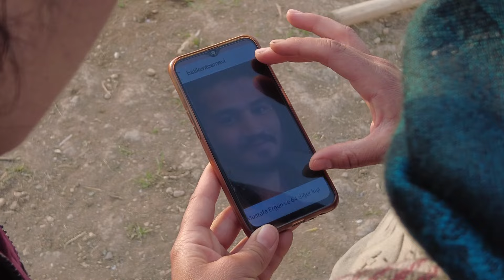ADIYAMAN DEPREMİNDE YAŞAMINI YİTİREN ZÜLFİKAR YILMAZ Hikayesi (Depremde kalanların hikayesi)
Türkiye’de 6 Şubat 2023 tarihinde saat 04.17’de merkez üssü Kahramanmaraş’ın Pazarcık ilçesinde 7,7 ve 7.6 büyüklüğünde 9 saat arayla iki deprem meydana geldi. Deprem Hatay, Adıyaman, Maraş, Gaziantep, Osmaniye, Urfa, Adana, Malatya, Kilis ve Diyarbakır başta olmak üzere çevre illerde yoğun olarak hissedildi.

Depremin etkisiyle 10 şehirde meydana gelen yıkımlarda resmi kaynaklarının verilerine göre 50 binden fazla insan yaşamını yitirdi. 100 binin üzerinde insan yaralandı. Yaşamını yitirenlerin sayısının söz konusu sayıdan çok daha fazla olduğu tahmin ediliyor.

Depremin yıkıma neden olduğu Adıyaman’da, 4 gününde enkazın altında Pir Sultan Abdal Kültür Derneği (PSAKD) Adıyaman Şube Başkanı Zülfikar Yılmaz’ın cansız bedeni çıkarılmıştı.

Zülfikar Yılmaz'ın ablası, ağabeyi ve arkadaşları Zülfikar Yılmazı ve depremde yaşananları anlattı.

Depremde bir aileden 7 kişi yaşamını yitirdi.
Yayın: Artı TV
Yapım: Refik Tekin